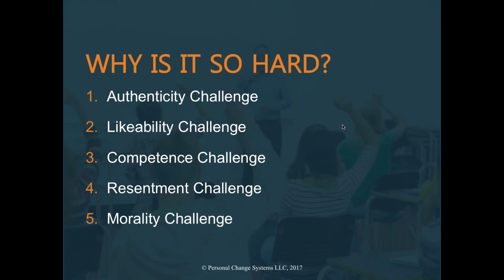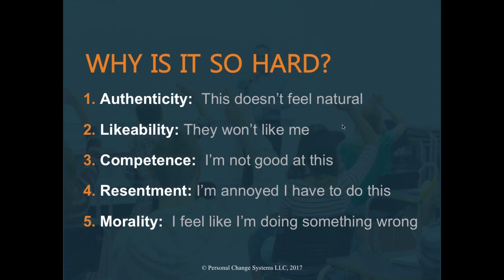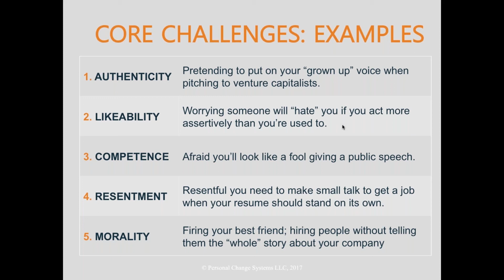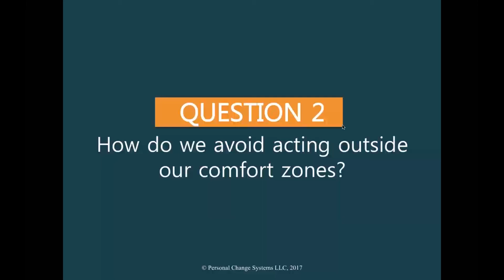ExecuNet - How to Act Outside Your Comfort Zone Career Goals